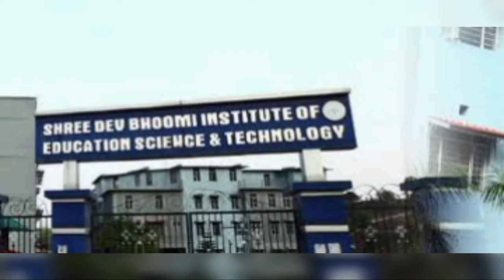Top Best Bsc Nursing Colleges In Uttarakhand | BSC NURSING 2023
Hello Friends In This Video We Tell About Top Best Bsc Nursing Colleges In Uttarakhand That Is,

Many Students Search And Wanted To Know The Full Detail's Of Top Best Bsc Nursing College's In Uttarakhand So In This Video We Give All Details.